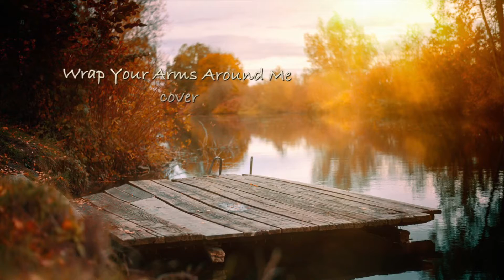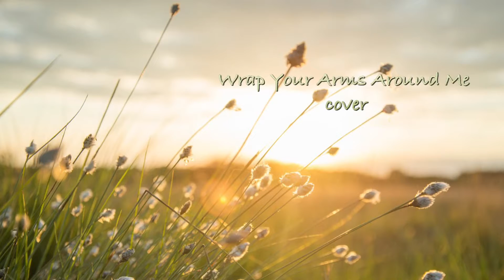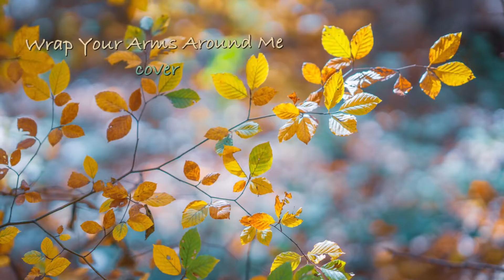Wrap Your Arms Around Me cover by KEIKO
Wrap Your Arms Around Me

cover by KEIKO

ABBA

Because it is a simple recording with the Apple app garage band
 We recommend listening with headphones🎧🎧🎧

Appleアプリ　garage bandでの簡易録音ですので
ヘッドフォンで聴く事をオススメします